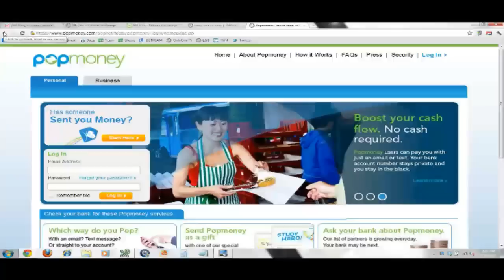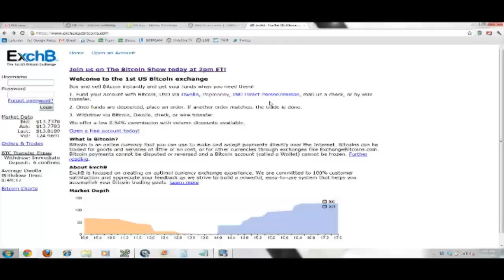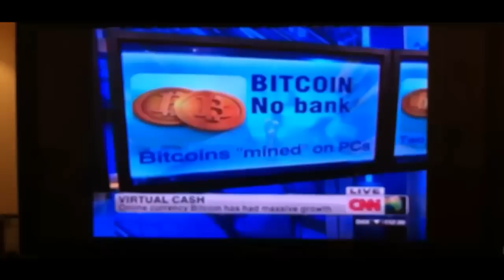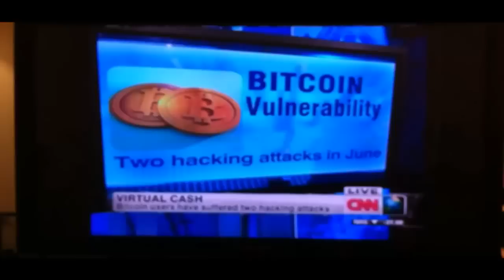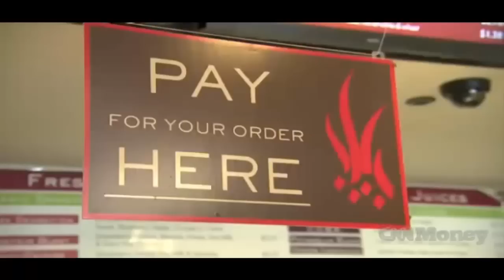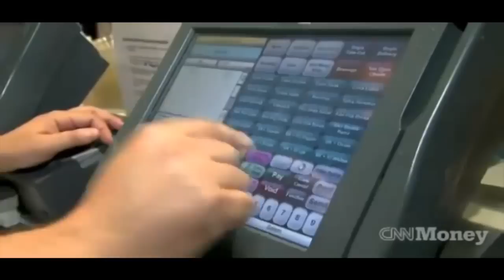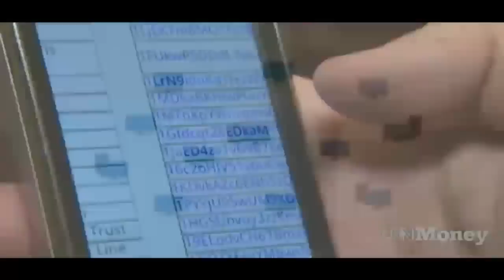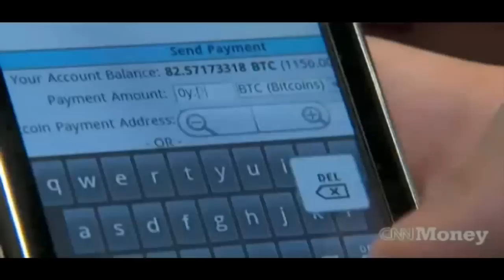The Bitcoin Show -- Episode 026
Guest:
David Sterry founder of exchangebitcoins.com  (aka: exchb.com);

CNN International actually gets it right, and gives a detailed report.

ExchangeBitcoins.com
0.54% commission with volume discounts available.

2. Once funds are deposited, place an order. If another order matches, the trade is done.

3. Withdraw via Bitcoin, Dwolla, check, or wire transfer.